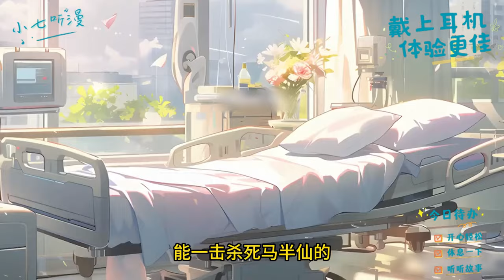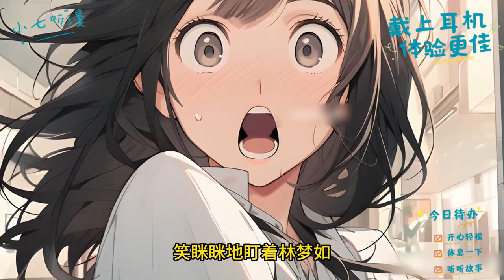被师傅放下山，英雄救了个美，便遭遇了一夜情。但这女人怎么是我高冷班主任。《一夜情后，发现她竟是高冷班主任》EP1[MultiSub]都市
“老头子，你都被我打成熊猫眼了，这一次，可以放我下山了吧！”
云罗山上，你顶着个猪头脸，神情愤慨地凝视着眼前这个仙风道骨的中年人，一阵磨牙凿齿。
已经三年了，自己从来没下过一趟山，整天到晚被逼着学习各种各样的东西。
从武功到医术，从琴棋书画到奇门遁甲，包罗万象，就没有不学的。
有时候你都在想，自己该不会犯了天条吧。
不然的话，怎么会摊上这样一个严苛的师傅。
“和我预期的还差了点，但放你下山. ”
仙风道骨的中年人突然一阵龇牙咧嘴，他眼窝处一片青紫，那里传来阵阵疼痛。
至此一代妖孽纵横花都，揭开一个波澜壮阔的新世界.
一夜放纵的对象，竟然是自己的班主任？
九州顶流天后？不好意思，那是俺的小迷妹！
还有萍水相逢的小美女，冷漠寡言的杀手姐妹花，偶滴偶滴，通通都是偶滴…
谁敢指指点点，某人邪魅一笑，扬了扬沙包大的拳头。